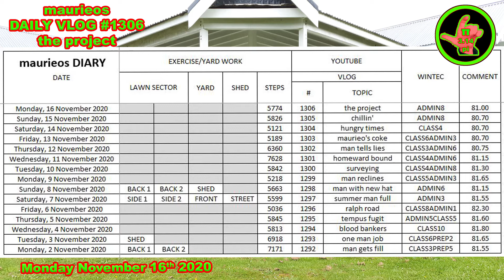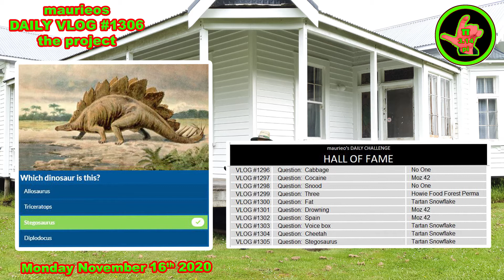maurieos DAILY VLOG #1306 the project